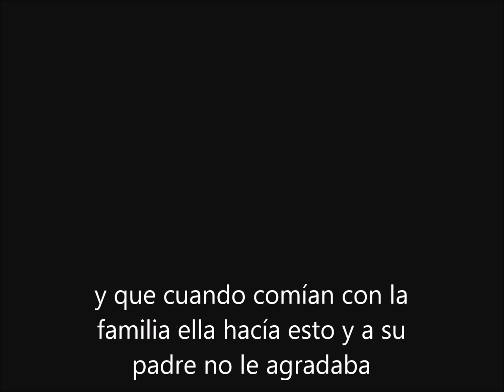Jessie J and Scott Mills Interview 23 Sep 2014